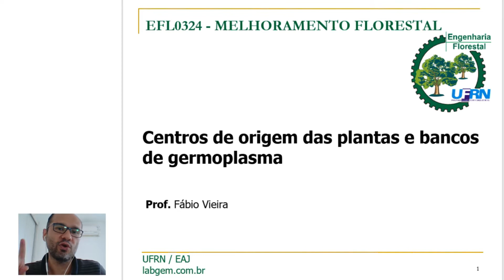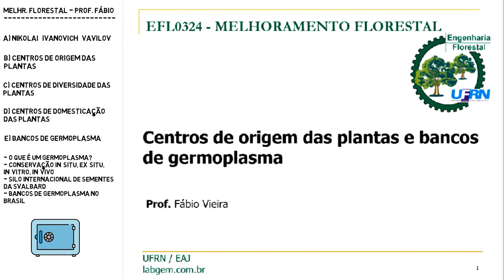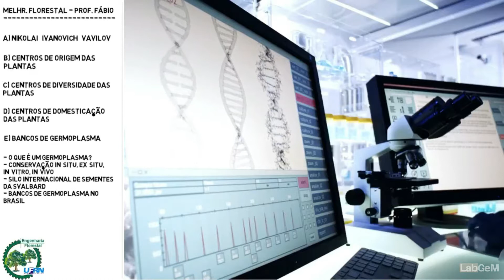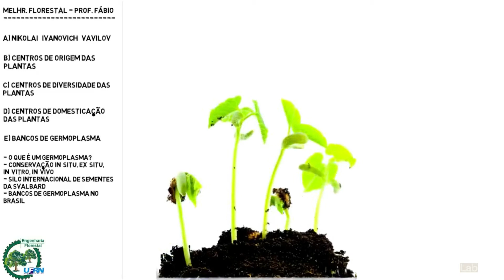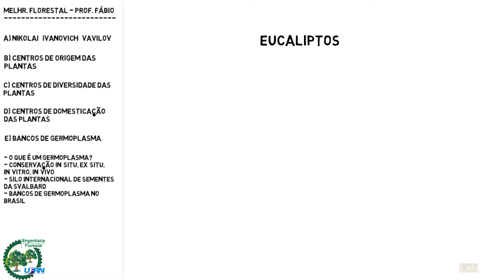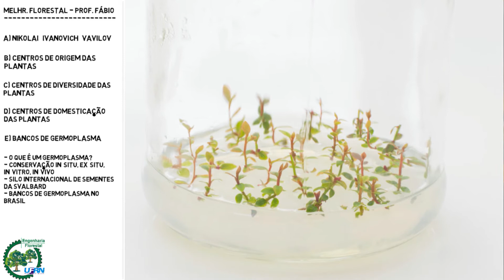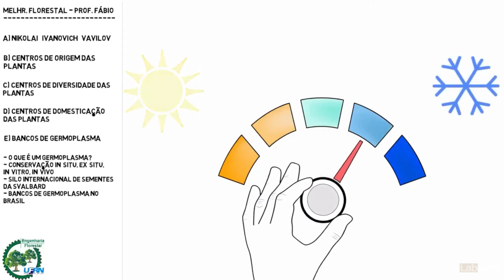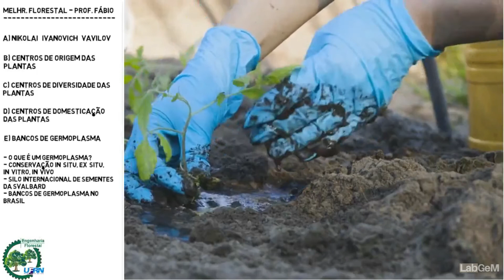Centros de origem, diversidade, domesticação e bancos de germoplasma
Videoaula de introdução ao tema bancos de germoplasma.

Artigos citados:

• Olsen & Schaal. Evidence on the origin of cassava: phylogeography of 𝘔𝘢𝘯𝘪𝘩𝘰𝘵 𝘦𝘴𝘤𝘶𝘭𝘦𝘯𝘵𝘢. Proceedings of the National Academy of Sciences, v. 96, n. 10, p. 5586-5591, 1999. DOI

• Vieira et al. Holocene southward expansion in seasonally dry tropical forests in South America: phylogeography of 𝘍𝘪𝘤𝘶𝘴 𝘣𝘰𝘯𝘪𝘫𝘦𝘴𝘶𝘭𝘢𝘱𝘦𝘯𝘴𝘪𝘴 (Moraceae). Botanical Journal of the Linnean Society, v. 177, n. 2, p. 189-201, 2015. DOI

Instituições citadas:

Vavilov, N. I. The origin, variation, immunity and breeding of cultivated plants. LWW, 1951.